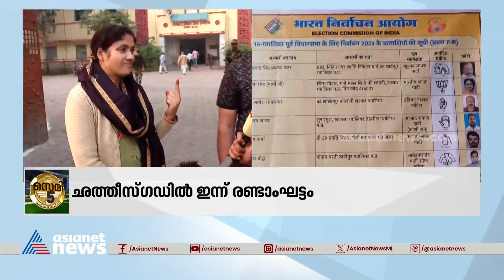മധ്യപ്രദേശിലും ഛത്തീസ്ഗഡിലും ഇന്ന് വിധിയെഴുത്ത് | Madhyapradesh | Chattisgarh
230 മണ്ഡലങ്ങളിലേക്ക് ഒറ്റഘട്ടമായാണ് മധ്യപ്രദേശിൽ വിധിയെഴുത്ത്. ഛത്തീസ്ഗഡിൽ രണ്ടാം ഘട്ട പോളിംഗ്, വോട്ടെടുപ്പ് 70 സീറ്റുകളിൽ